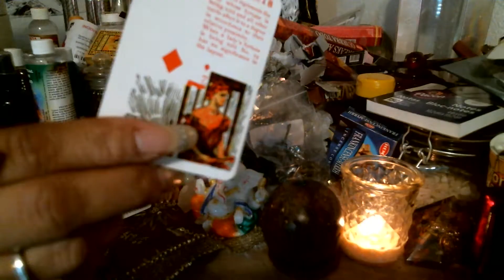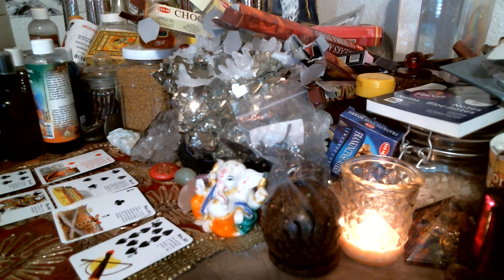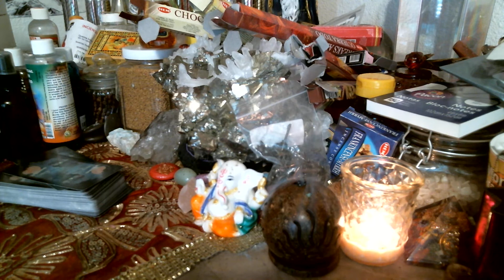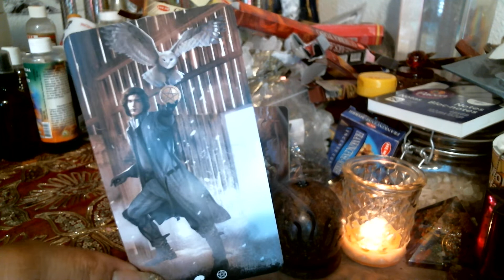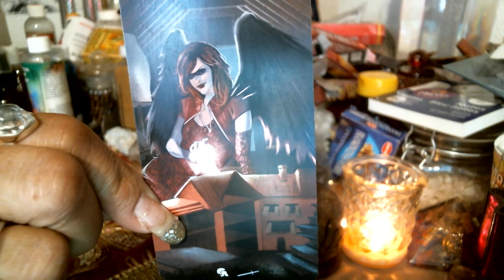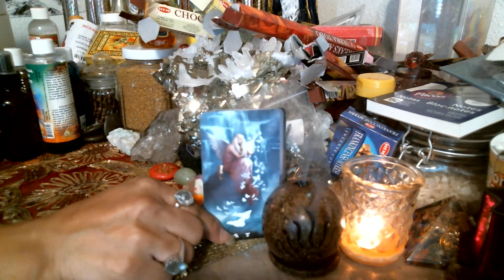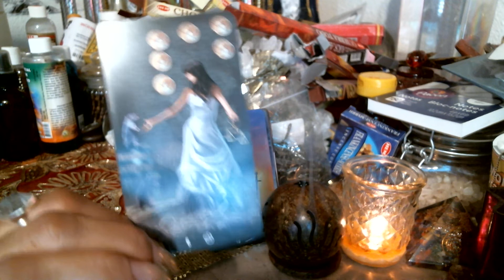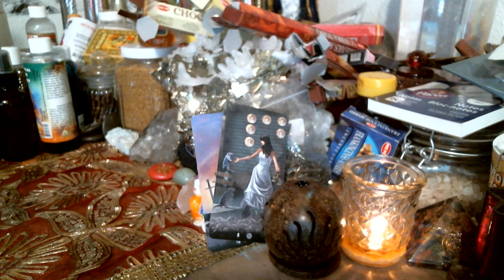3rd Party Interference: The Karmic Is Using The Child(ren) As A Pawn(s!)😡♟️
3rd Party Interference: The Karmic Is Using The Child(ren) As A Pawn(s!)😡♟️

💕 Extended $11.11💕

🎥NEW Video 35 mins on video $99.99 🎥

❤️🔥 AA Michael Attunement: $125 (works best if you get 2 for you & your love interest at $250.)🔥 ❤️

Unblocks energy to money, relationships, health & wealth by opening up all chakras so they are working and spinning properly. Mostly used to heal bloodline issues, release outdated vows, oaths & soul contracts with the highest integrity of the light. Removes spells from this lifetime and previous incarnations. Heals & repairs past life traumas, seals holes in the soul, recall back all soul fragments, cut cords, removes lower malevolent entities, closes open portals and much more...

🚨🚨 Emergency Readings are $150.00, for 25 minutes with a 48 hour delivery on audio recording. Same day delivery $199.99🚨🚨

📽️Now offering video Readings 90 mins for $179.99.📽️

🔥New 20 mins General Energy Reading for $50.🔥

💜🔥Love Energy Reading $77.77 on  audio, or video for $99.99🔥💜:

Let's you know the current status & situation and the current energy of the relationship, 30 mins on audio or video.

🌟🌟Now accepting orders for Kick-Karma-In-The-Ass spray. You get a one, 4 oz bottle for $39.99, plus include $9.99 s/h which is $49.98. If you order 2 bottles you save $10. Instead of paying $79.98 plus $9.99 making it 89.97, you only pay $69.99, but s/h is $9.99 making a total of $79.98. It clears negative thoughts patterns, negative entities, negative energy, negative etheric  chords, karma, it also both shields & protects your aura. Works almost instantly after just one pump. You can use at work, in your car. If you're an empath you can spray yourself before & after interacting with people.🌟🌟

Releases energetic attachments, chords, energetic hooks, lower entities, lower thought-forms, implants, karmic-ties & connection s:

Heals bloodline issues, release outdated soul contracts, rewrites new soul contracts with the highest integrity of the light, removes spellwork from this lifetime & previous incarnations. Heals & repairs past life trauma & holes in the soul.

🔥TwinFlames Aurical Reading $125🔥 Reveals your entire blueprint to your whole Twin Flame journey such as Karma, Oaths, Vows & Soul Contracts, it even reveals if you're dealing with a false twin:

💓Wish Registry Amazon 💕: